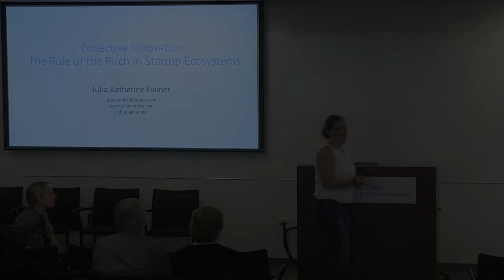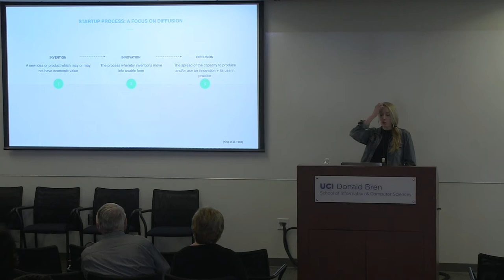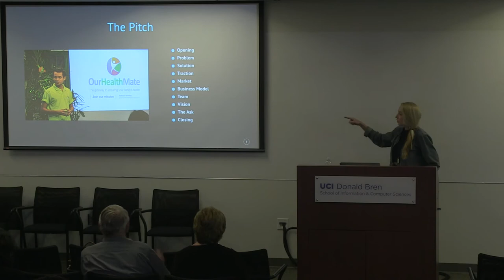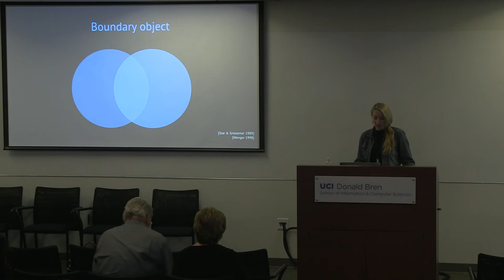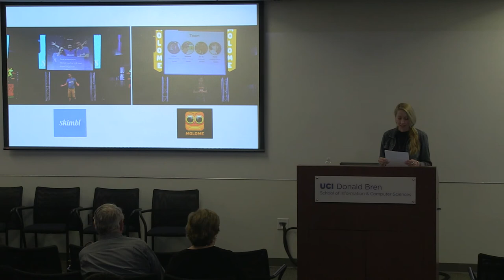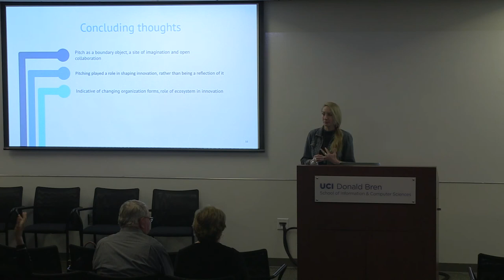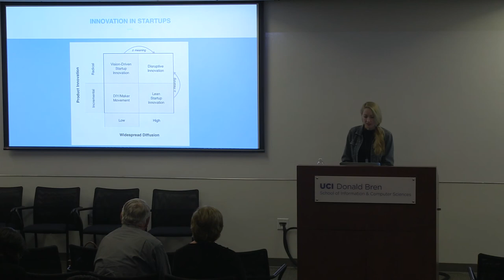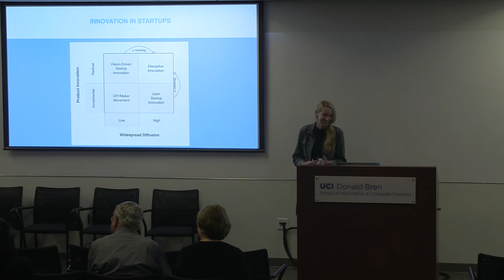The Role of the Pitch in Startup Ecosystems - Julia Katherine Haines, Google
UCI Special Colloquium

Dr. Julia Katherine Haines
User Experience Researcher
Google

"The Role of the Pitch in Startup Ecosystems"

 What is key to fostering innovation? Scholars have noted that there has been a fundamental shift in recent years from knowledge being contained within corporations and firms to being contained within an ecosystem of partners. But little is known about the emergent collaboration between parties that occurs in these ecosystems and how it plays a role in innovation. The collaborative flow of ideas between innovation actors is crucial our understanding of how to support innovation, but few empirical studies have actually examined the flow of ideas within these ecosystems. In this talk, I present work from an ethnographic study of startup ecosystems, and I examine the act of pitching as a form of open collaboration and discuss its role in startup innovation.

Rather than being a mere rhetorical format for presenting information to potential investors, pitching emerged as playing both a central role in the design of the technology as a product and in shaping the identity of the startup itself. In this research, I draw on the theoretical frameworks of boundary objects and figured worlds to highlight the pitch as a site of imagination for design and an important medium for collaboration. And I explore the act of pitching as integral to the formation of identity and agency of the startup team. I will discuss the pitch as a critical component in the development of these startups and their technological artifacts and the implications on the values inherent in the technologies.

Bio:
Julia Katherine Haines conducts research at the intersection of technology, innovation, and human practices. She is currently a User Experience Researcher at Google and a member of the ACM Future of Computing Academy. She received her PhD in Informatics from the Donald Bren School of Information and Computer Sciences at University of California, Irvine, where she was also a fellow with the Intel Science & Technology Center for Social Computing. Her dissertation research centered on startup accelerators and the decentralization and diffusion of technology startups globally. She previously earned an MS in Human-Computer Interaction at DePaul University, an MA in Social Sciences at The University of Chicago, and BAs in Anthropology and Journalism and Mass Communication (Visual Communication) at The University of North Carolina at Chapel Hill.